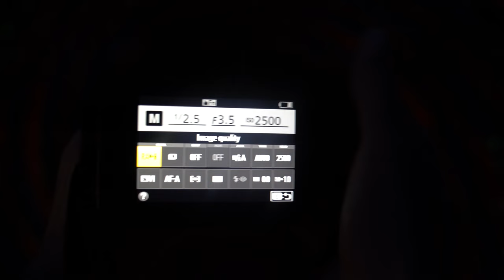How to take long exposure photos in our Vortex Tunnel